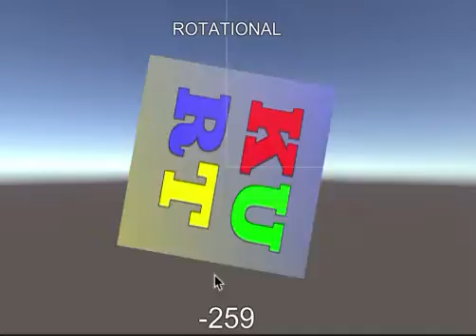finger dial: accumulating rotations in degrees